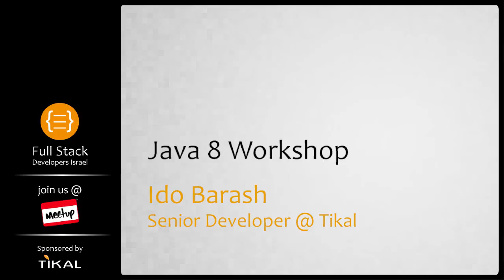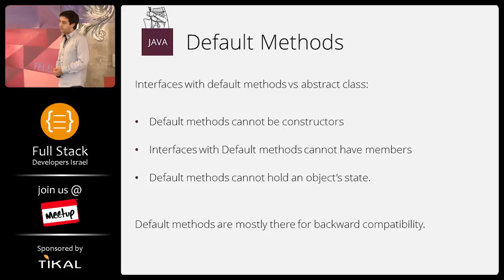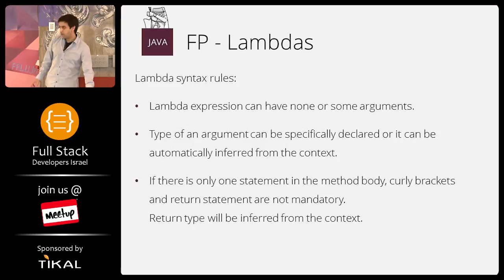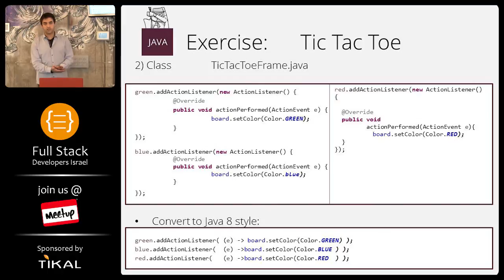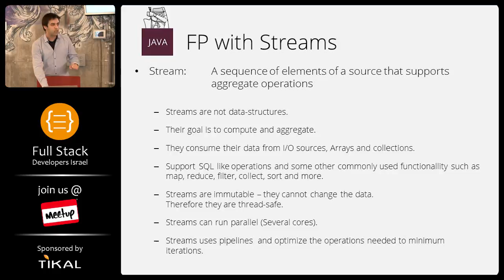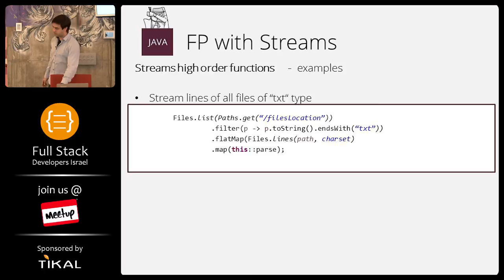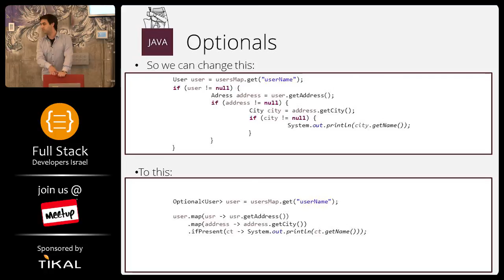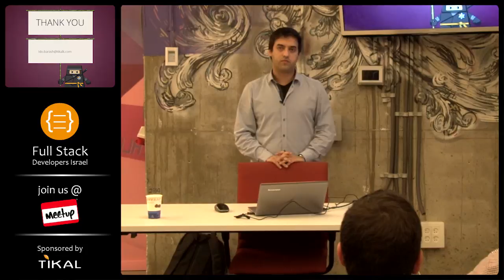Java 8 Workshop | Ido Barash - Tikal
This event will describe the tooling & Methodologies used to manage a Big Data project, considering we wish to provide a development environment which is identical or similar to production the challenge is even bigger when dealing with it.
The event will start with a n optional solution describing the development environment configuration management and how it reflects into production, we will continue by providing big data alternatives which help facilitate those techniques and will conclude with some examples from a couple of startups implementing similar solutions.

video production: מדיה'לה | Mediale